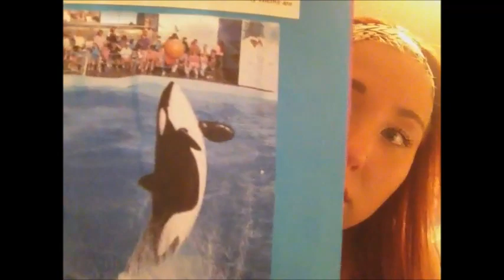Blackfish: Don't Capture What You Can't Control!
OPEN ME EH !

My thoughts on the masterpiece-documentary, "Blackfish". I LOVEDDD this movie.. definitely buying it when it comes out on DVD ! I just felt sooo compelled to make this video =)